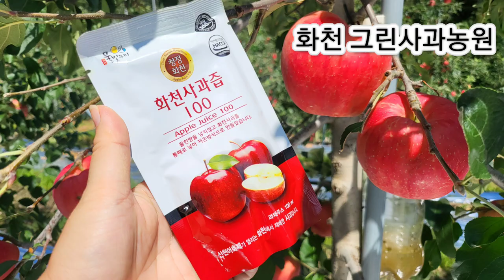라이브커머스 하는 농부 화천사과 사과수확하는방법 사과나무잎따는 이유? 맛있는사과 추석선물로 어때요?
라이브커머스 하는 농부 화천그린사과농원 사과수확하는방법 사과나무잎따는 이유?
추석선물시즌 농산물 중에 요즘 사과가 한창 수확중인데요
홍로사과 수확중인 화천사과농장 그린사과농원 에서 그립 으로 라이브커머스도
해보고 사과를 잘 팔기위해 노력하시는 모습 보기 좋았어요